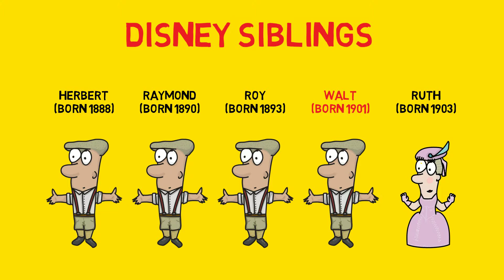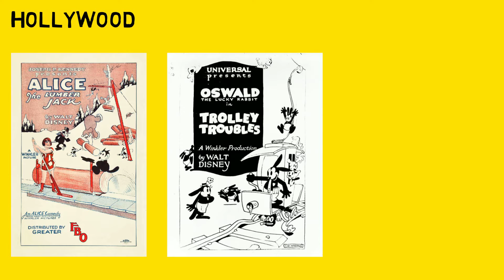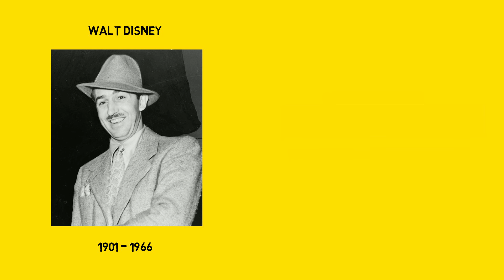Magician of the Movies: WALT DISNEY | Animated Book Summary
Walt Disney changed the world of entertainment forever, transforming it into what it is today. He began drawing from a young age, then he worked in animation, pioneering new techniques. He produced films, winning academy awards and finally expanded his empire into the amusement parks business.